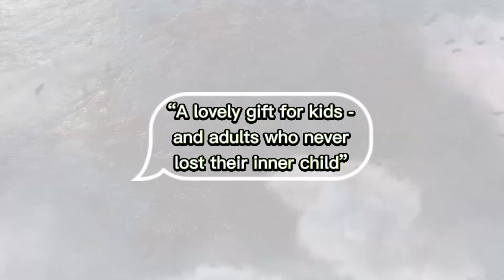The Octopus and the Butterfly 4K narrated trailer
Join an endearing young octopus on an epic adventure that begins unexpectedly when she encounters litter pollution in her tranquil coral reef. After finding herself thrust into another world that is far different from her own, she also meets the remarkable beings that inhabit it and whose own stories inspire her to embark on a vital mission to send a message…

Jam-packed full of beautiful imagery and poetry written with love;
this incredible story will capture your imagination and steal your heart.